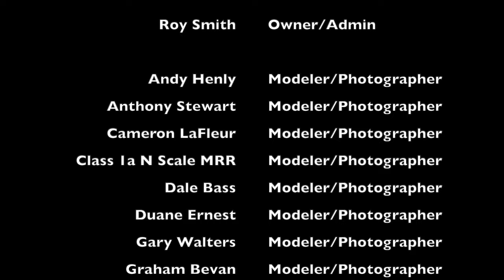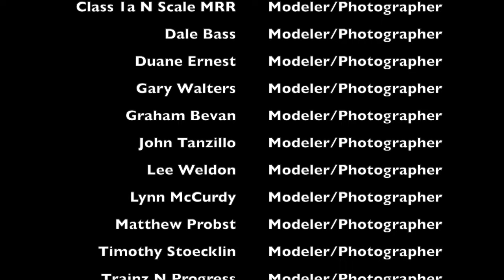July 2023 Member Layout Photos in the tradition of Roy Smith's Dispatch Variety Show Segment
Hi this is John Theisen of Great Northern PDX. This week we go back in time a bit to July of 2023. We have another great batch of layout photos to watch. This short segment is in the tradition of Roy Smith’s Dispatch Model Railroad Variety show. After you have finished watching this week’s video, please be sure to share your own layout videos on the Facebook page which will appear in just a few weeks in the May 2024 episode.

People

Andy Henly
Anthony Stewart
Cameron LaFleur
Class 1a N Scale Model Railroading
Dale Bass
Duane Ernest
Gary Walters
Graham Bevan
John Tanzillo
Lee Weldon
Lynn McCurdy
Matthew Probst
Timothy Stoecklin
Trainz N Progress
Warren Lindner
Zeke Mcgee